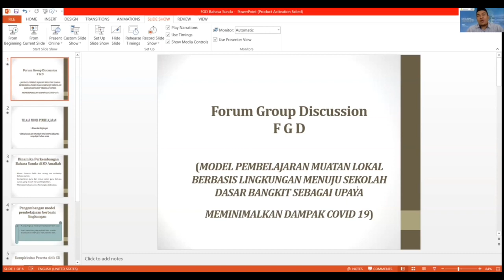Model Pembejalajaran Muatan Lokal Dasar Berbasis Lingkungan Menuju Sekolah Dasar Bangkit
Hibah Program Riset Keilmuan Tahun 2021

Model Pembejalajaran Muatan Lokal Dasar Berbasis Lingkungan Menuju Sekolah Dasar Bangkit Sebagai Upaya Meminimalkan Dampak Covid-19

Fakultas Agama Islam dan Pendidikan Guru (FAIPG) Universitas Djuanda Bogor